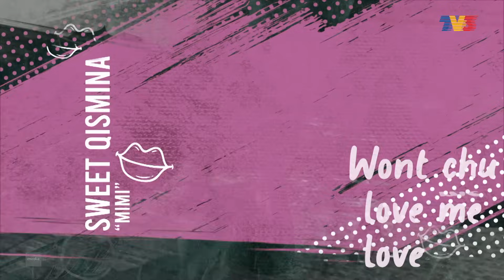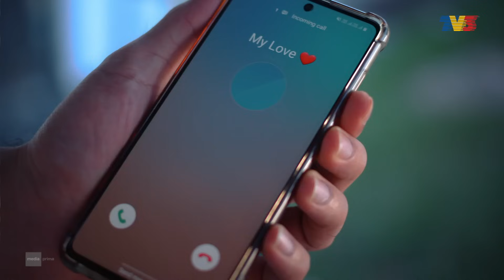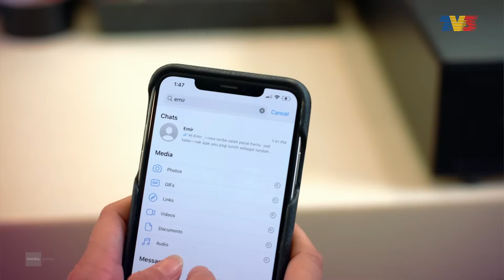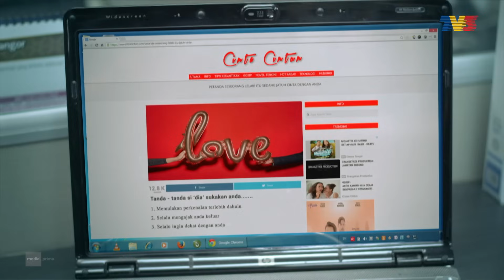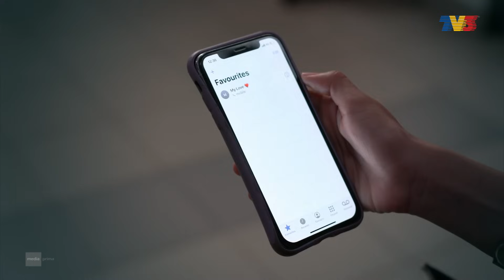Dear Cinta (2021) | Episod 6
Elena meminta Mimi untuk tidak bertindak dengan emosinya dan bercakap dengan Adam. Yang memburukkan lagi keadaan, mereka mendapat jemputan perkahwinan dari rakan sekolah yang lain. Mimi kecewa kerana hubungan mereka yang lama tidak kemana.
Sasha mula memikirkan usahanya hanya sia-sia untuk En Haris yang menurutnya suami orang. Walaupun begitu, En Haris telah memberi 'mixed signals' kepadanya.
Sementara itu, Pak Hashim meminta Elena kembali ke chalet mereka. Elena meminta Sasha untuk menemaninya. Pak Hashim akan memperkenalkan Elena kepada Azlan tetapi Pak Hashim pula harus ke suatu tempat kerana ada kecemasan.

Pelakon: Nynaa Harizal, Elfira Loy, Sweet Qismina, Fahrin Ahmad, Syafi Tee, Mathni Razak